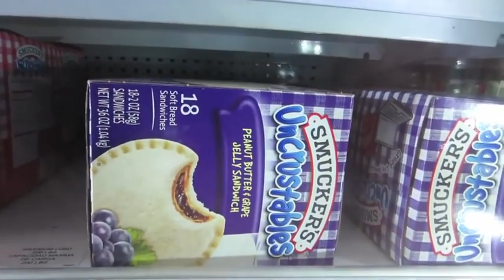PICKING UP CHICKS!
Our Mailing address:
PrankvsPrank